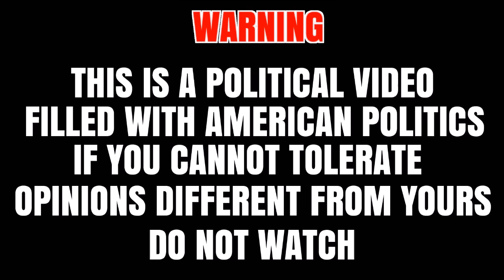In response to Casey Neistat's Challenge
Well, decided to take the plunge and use this week's rambling video as a chance to talk about casey neistat's challenge to other youtubers to endorse clinton.  Watch it here:

Here's my response.  If you don't like opinions or don't like politics feel free to skip this one.  If you're into it tho I hope you'll give it a listen.